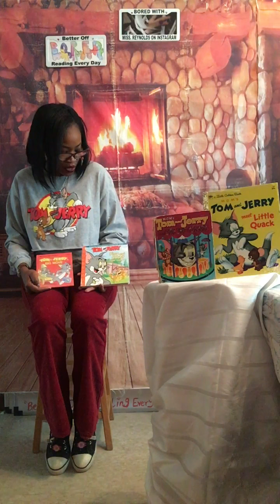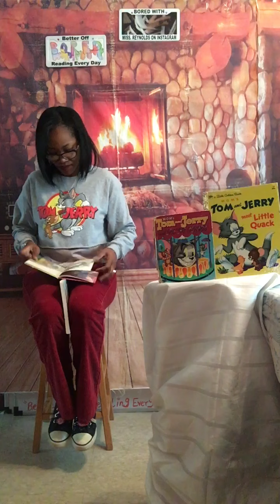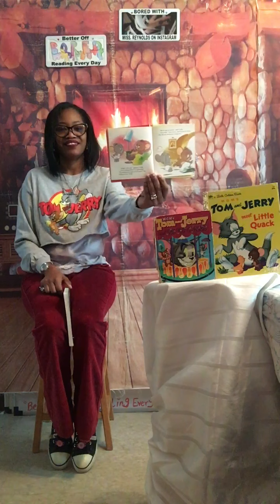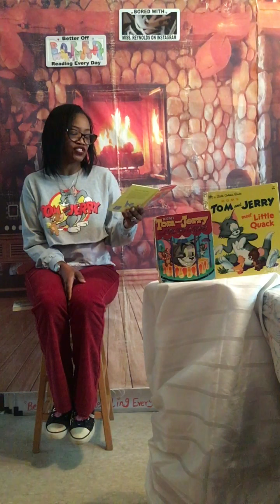Reading #665-666 “Tom and Jerry, Play and Count” & “Big Move”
Dedicated to My Brother Chriss Who loves Tom and Jerry’s to this day.. We Watched it together growing up and it’s still his favorite.
These two books are about counting on a picnic and Toms move to another home, but not without Jerry. ❤️
Together as always a Mouse and a cat make it work. Makes me feel like a kid again. 🐁 🐱